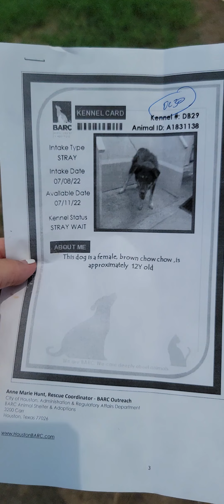Ethel A1831138 Bio #1